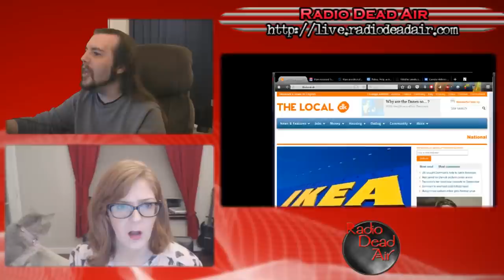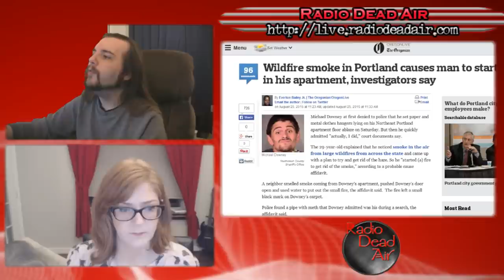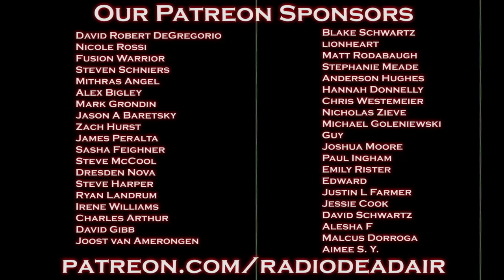WTFIWWY Live - Who's Been Drawing Dicks? - 8/31/15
This week: the case of the Portland Pooper, literally fighting fire with fire, and the US Air Force is called on to scramble fighters because of a cat ...